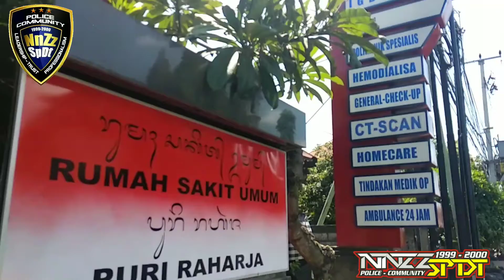NNZZ BADUNG MENJENGUK ISTRINYA IPDA WAYAN SUARTAWAN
Semoga kita selalu dalam ikatan keluarga besar SUKA DUKA NNZZ BADUNG yang selalu kompak